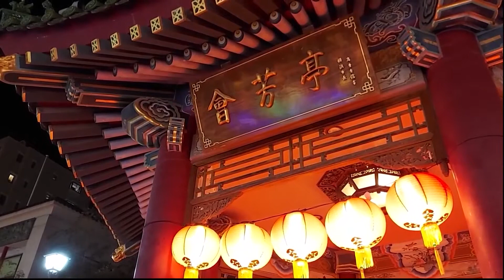Journey to the West 横浜中華街 春節のランタンオブジェパビリオン Yokohama Chinatown Chinese New Year Japan 夜景 祭り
撮影日 2021年2月21日　中国では旧暦の正月を春節といい、盛大にお祝いする習慣があります。横浜中華街では、毎年恒例の獅子舞、奉納演芸、皇帝衣装のパレード等はありませんが、代わりに山下町公園で西遊記をテーマに、三国志の登場人物もランタンが展示されました。幻想的でファンタジーなランタンに、別世界にいるかのような雰囲気でした。今年初めての展示ですが、来年もこの夢のあるランタン展示が行われるかは、未定だそうです。ランタンというと長崎のランタンフェスティバルに、是非行ってみたいと思っていますが、来年も横浜で展示してくれることを願います。2021年2月12日～2月26日の展示でした。

It is called the Chinese New Year, and there is a custom of celebrating it grandly. This year, there will be no lion dance, dedication performance, emperor costume parade, etc., but a lantern that matches the story of Journey to the West is being exhibited at Yamashitacho Park in Yokohama Chinatown. Characters from the Records of Three Kingdoms are also on display.This exhibition is from February 12th to February 26th, 2021.

この動画のBGMは、甘茶の音楽工房様から使わせていただきました。この場を借りてお礼申し上げます。
曲名　ブナの森に舞う雪

                              横浜、鎌倉、都内の風景、花がメインです。
　 You can see the scenery and flowers of Tokyo, Yokohama and Kamakura.